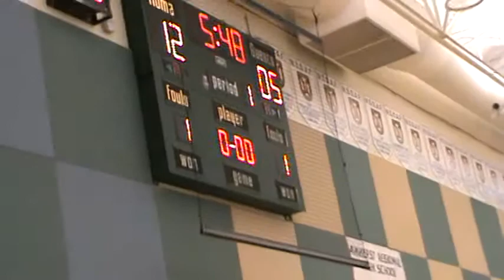Colonel Gray Vs ARHS Vikings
High School Basketball Tournament, Amherst, Nova Scotia